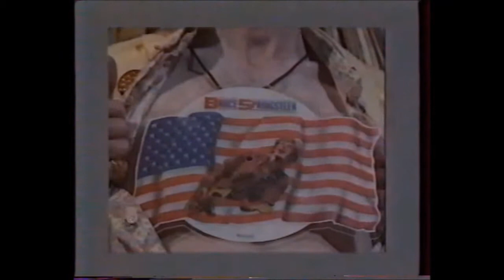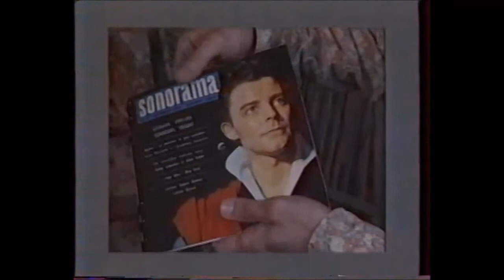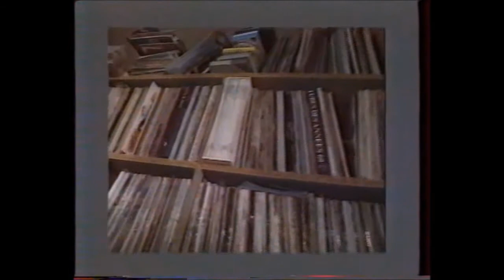vinyl très rare